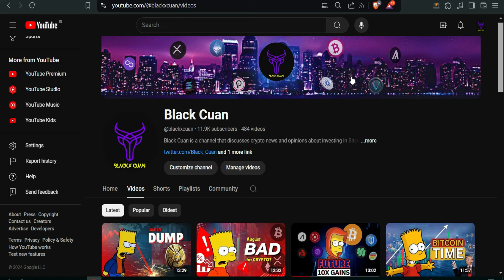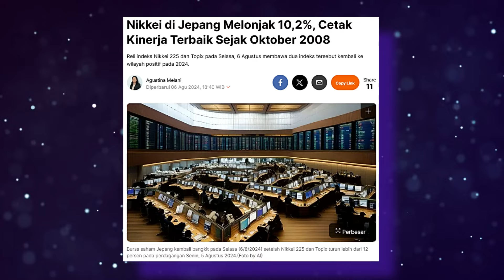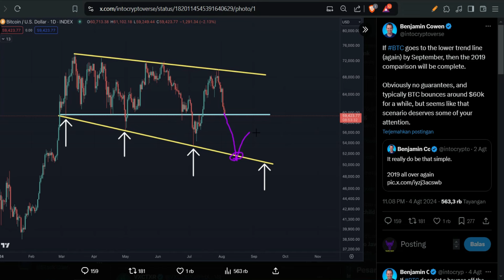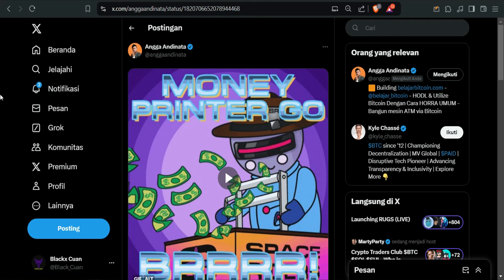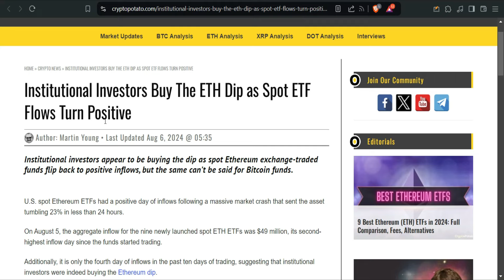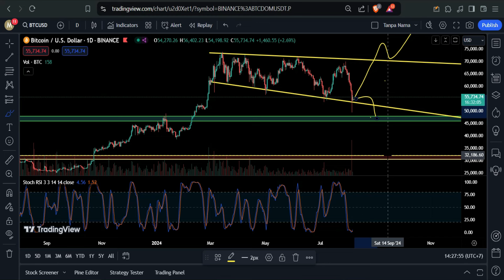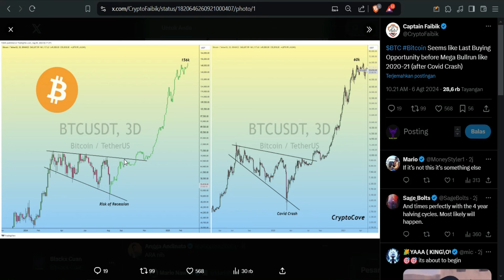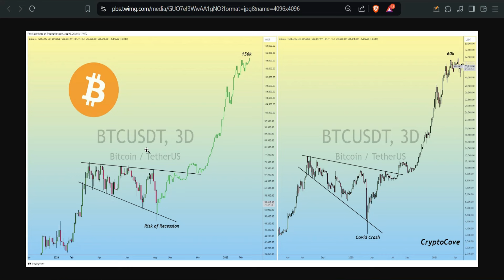Kripto CRASH Brutal! Apa Selanjutnya?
Update berita kripto: Kripto CRASH Brutal! Apa Selanjutnya?